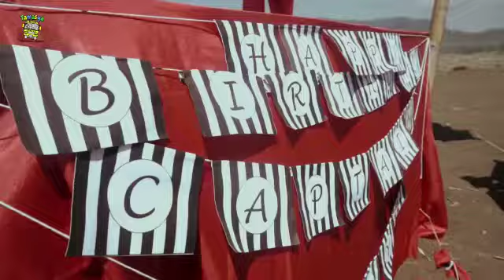pirates birthday party Watu Ulo Jember by Adinata Tour & Travel